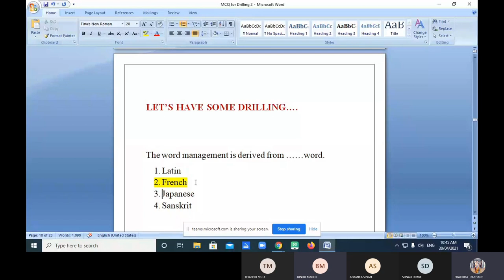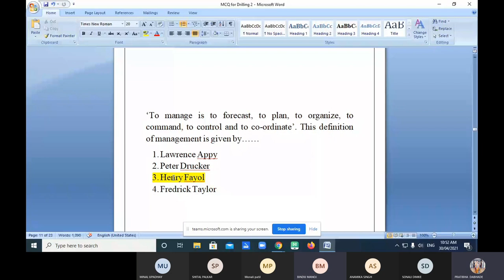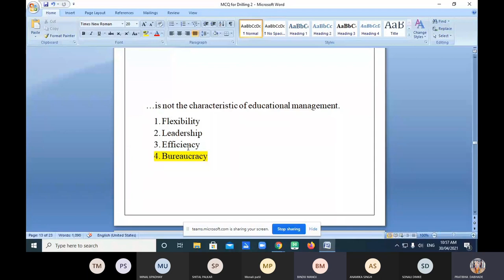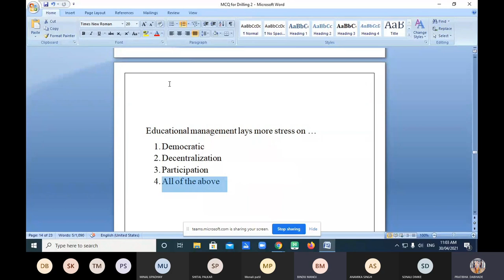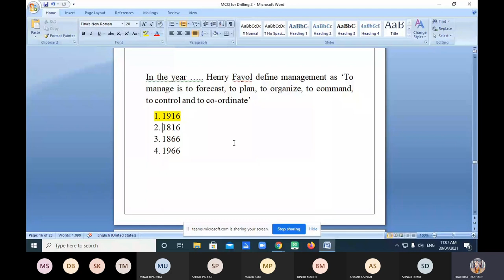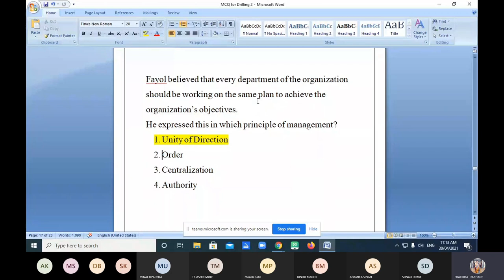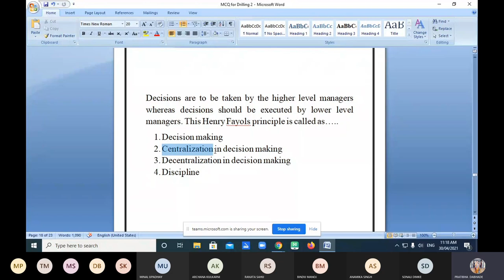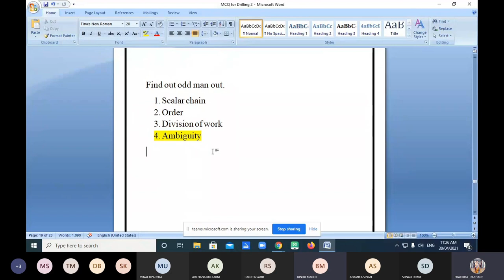MCQs | Quality and Management of School Education | Educational Management BED Course 201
In this video, MCQ's of two topics i.e. Concept of Management & Henry Fayol's Theory of Management is practised. Discussion is done on the same topics.

Some MCQ's were discussed in the other videos while taking drilling on 201 MCQ's. The link to previous videos is given below.